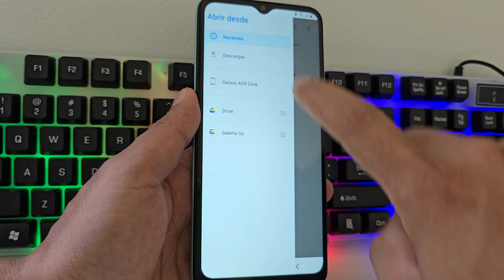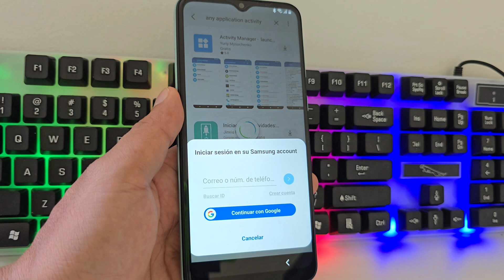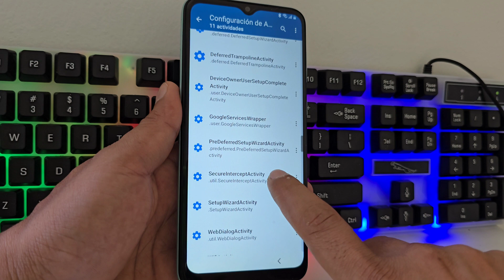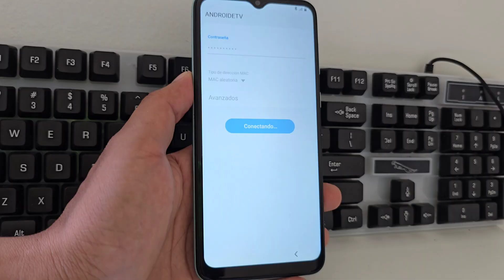SIN PC - Eliminar cuenta de google samsung sin pc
Nuevo Método Sin pc, Eliminar cuenta de google samsung sin pc,
eliminar cuenta google samsung sin pc,
eliminar cuenta de google samsung a14 sin pc,
eliminar cuenta google samsung a02 sin pc,
eliminar cuenta de google samsung galaxy s20 fe sin pc,
eliminar cuenta de google samsung galaxy a14 sin pc,
como eliminar cuenta google de samsung a21s sin pc,
como eliminar cuenta de google en samsung a04 sin pc,
eliminar cuenta google samsung a15 sin pc,
eliminar cuenta de google samsung galaxy a34 5g sin pc,
eliminar cuenta de google samsung galaxy a04e sin pc,
frp eliminar cuenta google samsung a03 core sin pc,
como eliminar cuenta de google samsung a12 sin pc,
como eliminar cuenta de google en samsung sin pc,
como eliminar cuenta google de samsung j6 sin pc,
como eliminar cuenta de google samsung j7 prime sin pc,
eliminar cuenta de google cualquier samsung galaxy 2024 sin pc,
eliminar cuenta google samsung a03 core sin pc,
como eliminar cuenta google samsung a14 sin pc,
eliminar cuenta de google samsung a05 sin pc,
eliminar cuenta de google samsung a12 sin pc,
eliminar cuenta de google samsung galaxy a23 sin pc,
eliminar cuenta de google samsung galaxy a05 sin pc,
eliminar cuenta de google en samsung sin pc,
eliminar cuenta de google en samsung a12 sin pc,
como eliminar cuenta de google en samsung a12 sin pc,
como eliminar cuenta de google en samsung a02 sin pc,
eliminar cuenta google samsung a13 sin pc,
eliminar cuenta google samsung a05 sin pc,
eliminar cuenta google samsung a12 sin pc,
eliminar cuenta google samsung a54 sin pc,
eliminar cuenta google samsung a23 sin pc,
formatear y eliminar cuenta google samsung j2 prime sin pc,
eliminar cuenta de google samsung galaxy a04 sin pc,
quitar cuenta de google samsung sin pc,
eliminar cuenta google samsung j8 sin pc,
eliminar cuenta google samsung j7 prime sin pc,
eliminar cuenta google samsung j6 sin pc,
eliminar cuenta google samsung j3 6 sin pc,
eliminar cuenta de google samsung j2 core sin pc,
eliminar cuenta de google samsung j7 neo sin pc,
quitar cuenta google samsung sin pc,
samsung s22 frp bypass no pc,
remove google lock frp samsung,
eliminar cuenta google samsung s23 sin pc,
eliminar cuenta de google samsung galaxy s22 sin pc,
eliminar cuenta de google samsung galaxy s22 ultra sin pc,
eliminar cuenta google samsung android 14 sin pc,
eliminar cuenta google samsung android 13 sin pc,
eliminar cuenta google samsung a12 android 13 sin pc,
eliminar cuenta google samsung a11 android 12 sin pc,
eliminar cuenta google samsung a13 android 13 sin pc,
eliminar cuenta google samsung a10 android 11 sin pc,
eliminar cuenta google samsung 2024 sin pc,
eliminar cuenta de google samsung galaxy a10s sin pc 2023,
eliminar cuenta google samsung a22 5g sin pc,
eliminar cuenta de google samsung galaxy a53 5g sin pc